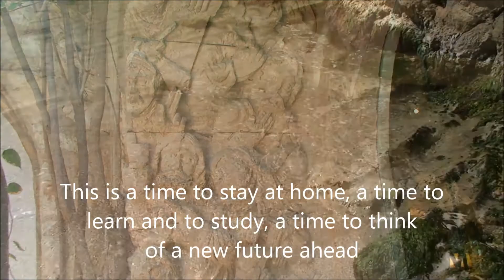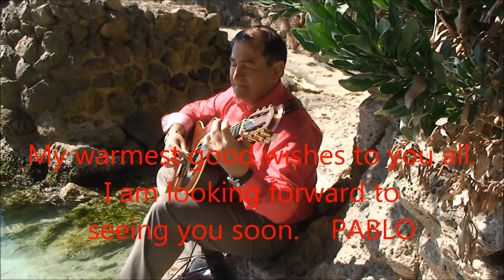Hotel Bonsol 2020 Guitar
Abril de 2020...tiempo de estar en casa, de leer, de estudiar y aprender muchas cosas con la ilusión de que pronto saldremos de éste tiempo tan difícil que nos toca vivir. Pronto volverán los abrazos, la música, el trabajo, la vida "!!   Pablo Sans